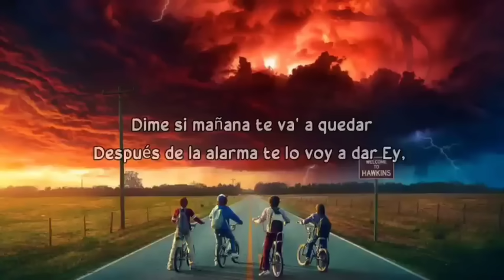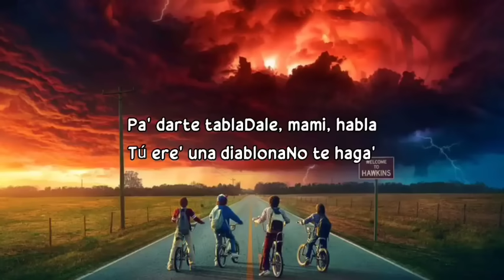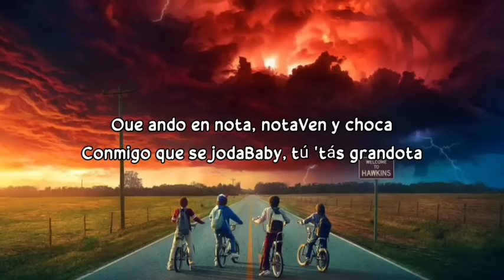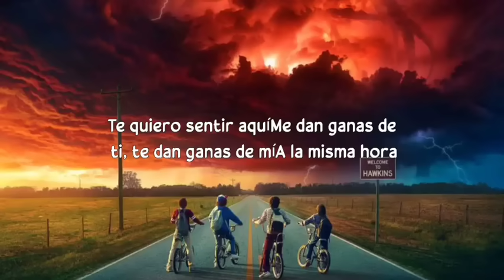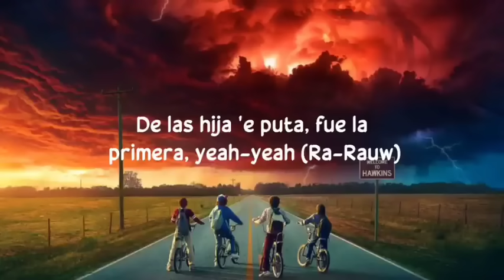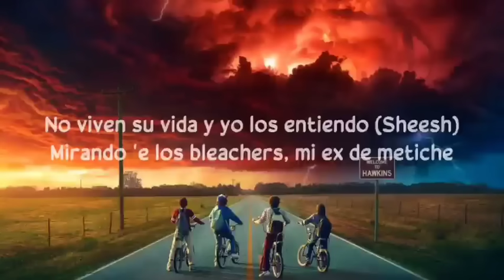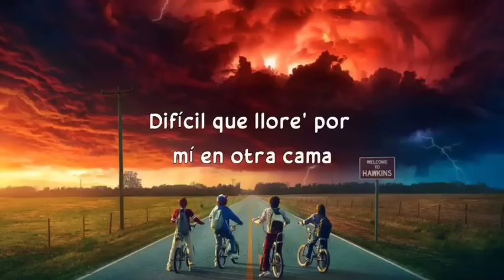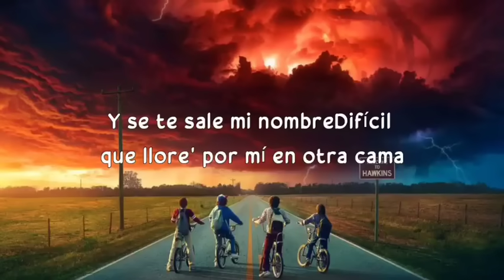Bad Bunny - Moscow Mule/J. Balvin, Rauw Alejandro, Feid,